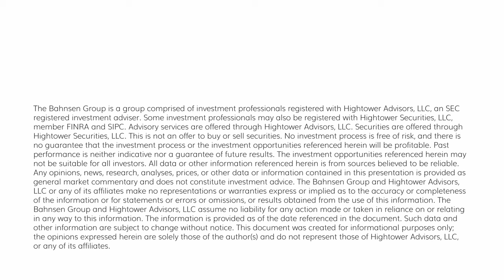Dividend Cafe - The Recipe for Innovation